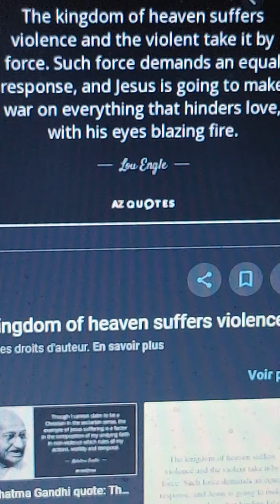😇👹 War in Heaven👹😇 Love's Light Brigade❤🌀 Rev 14 Manifested